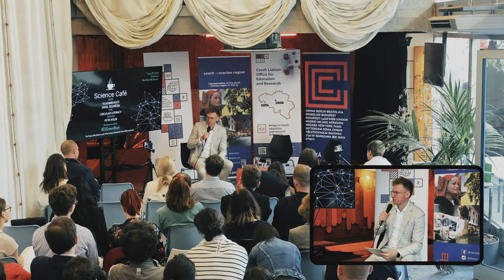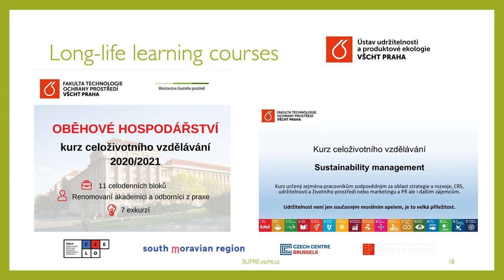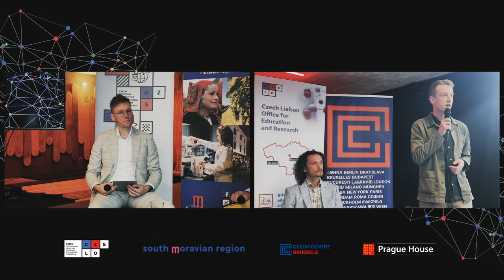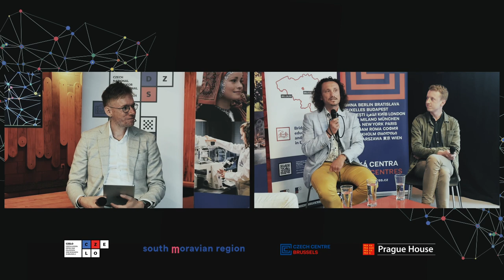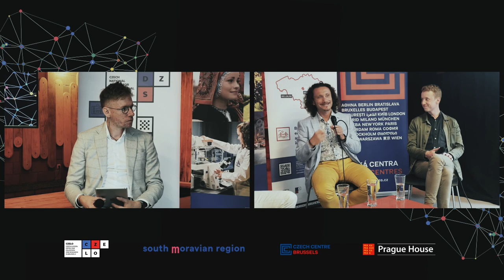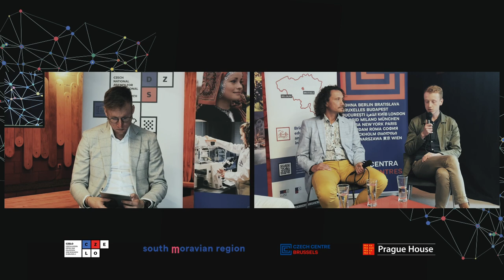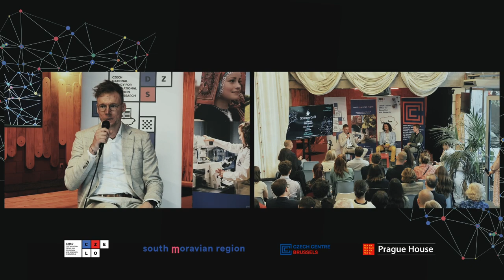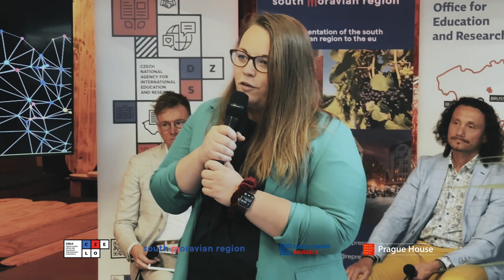Science Café: Circular Literacy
🌍 Join us for a captivating discussion on circularity at the second edition of Science Café! In this episode, we explore the challenges and opportunities of the circular economy, featuring insightful talks by Pavel Zedníček from the Institute of Circular Economy (INCIEN) and Vladimir Kočí from UCT Prague.

🔄 Discover how businesses are adapting to circularity and the crucial role of waste management and recycling in achieving a sustainable future. Vladimir Kočí introduces the newly established Department of Sustainability and Product Ecology, while Pavel Zedníček sheds light on the current state of waste management and the importance of decarbonization in the Czech industry.

💡 Moderated by Petr Holík from Fakta o klimatu and 2050Podcast.cz, this engaging discussion dives deep into circular literacy, sharing insights, and recommendations for promoting a circular economy.